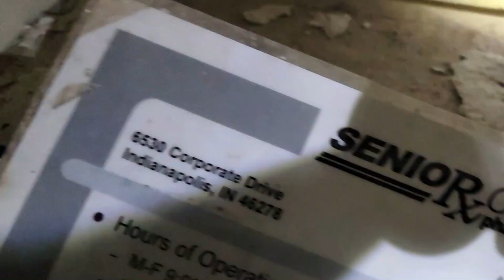EXTREMELY HAUNTED SANITORIUM WRAP UP!!!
MY HAUNTED DIARY COMMUNION EPISODE 110 - THE SPOOKY CONCLUSION AT HAUNTED INDIANA STATE SANITORIUM!!